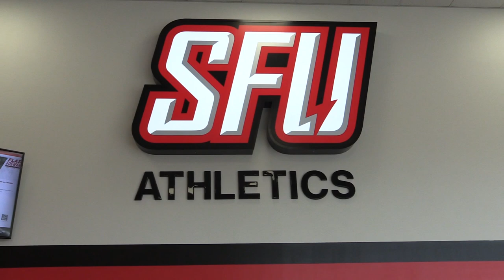Let's Get Stoked - SFU Men's Soccer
Saint Francis University Day of Giving is March 20.  Please consider donating to the men's soccer team.

The Red Flash men’s soccer team has turned the direction of the program over to former assistant coach Mads Kaiser, and he looks to continue to build the men’s soccer program after advancing to the NEC Tournament in the fall. The program has recorded two of the last four NEC Player of the Years and has produced three All-Americans. The team has also had success in the classroom with a team GPA of 3.40 and four players registering a 4.0 GPA. The men’s soccer team has a great tradition of excellence on the field and in the classroom, and they can’t wait to continue their success.

Please help us raise $5,000 for a GPS tracking machine.